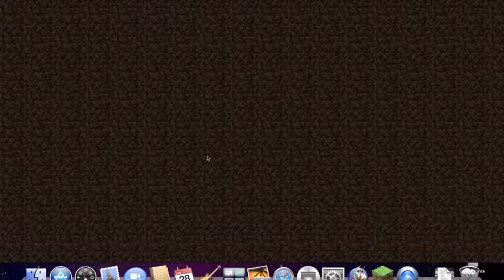Minecraft Pc Let's Play 1: Getting Wood